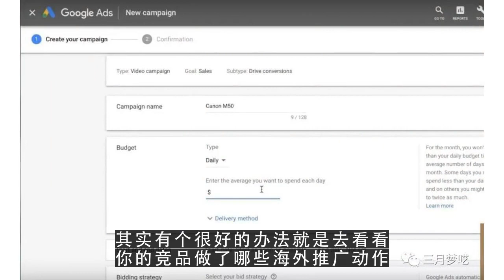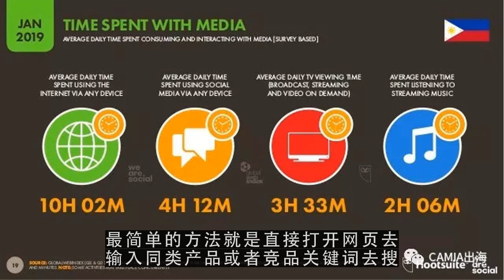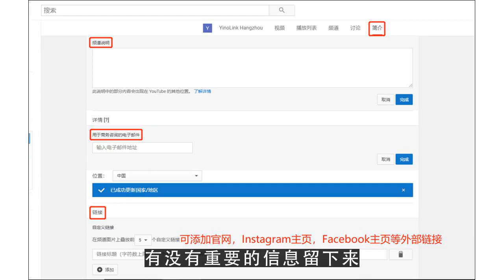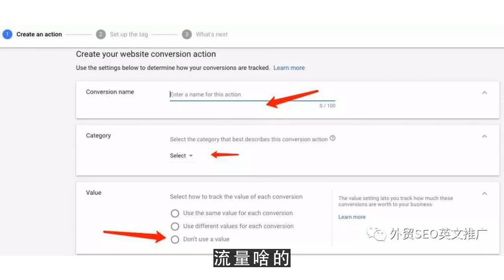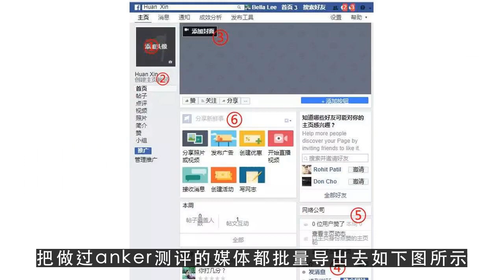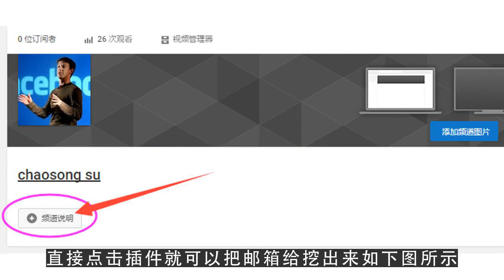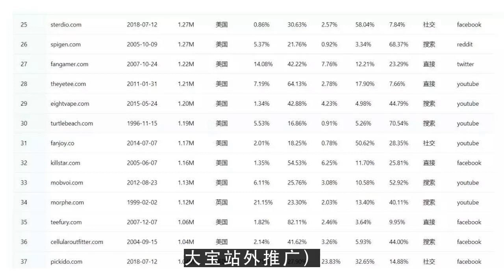youtube搬运,教你如何找到竞品的站外推广资源附带图文教程